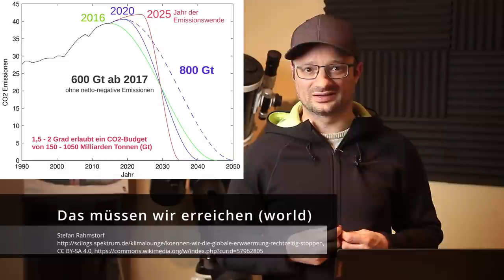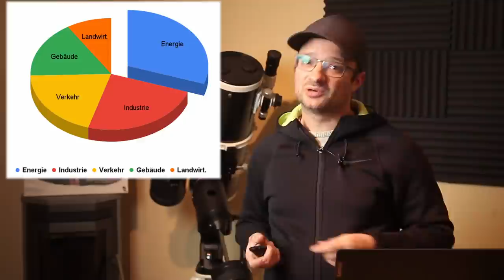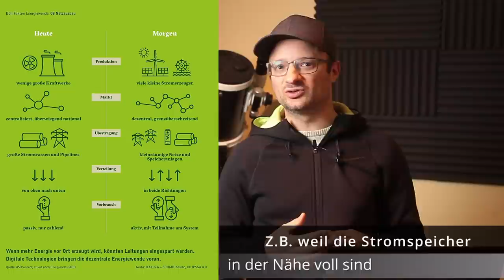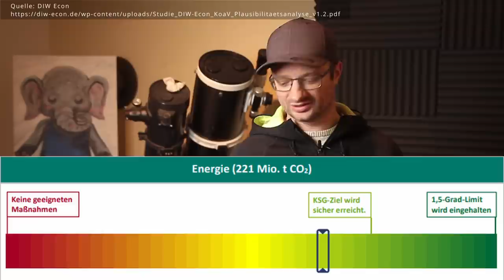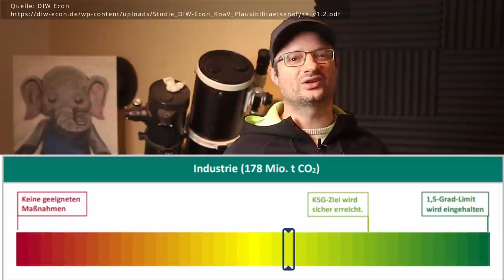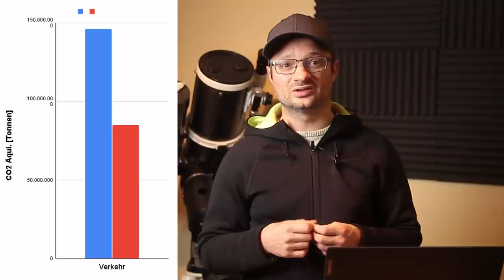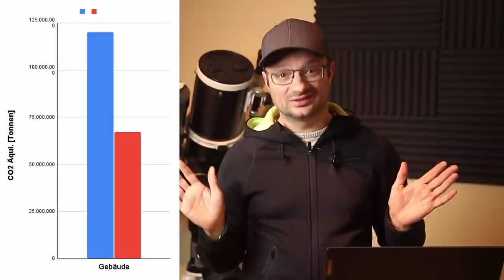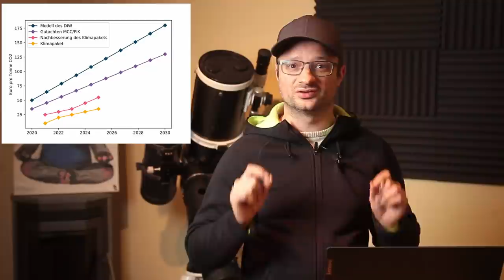Was sagt die Wissenschaft zum Ampel Koalitionsvertrag?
00:00 - Start
01:33 - Welche Klimaziele gibt es überhaupt?
02:49 - Pariser Abkommen vs. Klimaschutzgesetz
05:39 - Was passiert im Energiesektor
07:36 - Energie: Erneuerbare Energien - Der Plan
08:38 - Energie: Kohle - Der Plan
10:40 - Energie: Speicher und Netze - Der Plan
12:11 - Energie: Wärme - Der Plan
12:29 - Energie: Sektorenkopplung - Der Plan
14:52 - Energie: Wasserstoff - Der Plan
15:33 - Energie: Die Gesamtbewertung
16:34 - Was passiert im Industriesektor?
17:24 - Industrie: Fertigung und Produktion - Der Plan
18:37 - Industrie: Recycling / Kreislaufwirtschaft - Der Plan
20:31 - Industrie: Gesamtbewertung
20:55 - Der Verkehr
22:28 - Verkehr: Personenverkehr - Der Plan
24:26 - Verkehr: Mehr Öffentliche?
25:44 - Verkehr: Güterverkehr - Der Plan
26:46 - Verkehr: Gesamtbewertung
27:33 - Der Gebäudesektor
29:33 - Die Landwirtschaft - Alles nur noch vegan?
32:10 - Sektorübergreifend
32:24 - Sektorübergreifend: Kohleausstieg
33:06 - Sektorübergreifend: CO2 Fluch?
34:21 - Sektorübergreifend: Natürliche Senken schützen
35:05 - Sektorübergreifend: Bewertung
35:26 - Enttäuschend- Ja und Nein? Und was bedeuten 3° mehr?

Die Grafik bei Landwirtschaft ist falsch, es wird die vom Verkehr angezeigt.

[2,3] Prognos et al. (2020); Sachverständigenrat für Umweltfragen (2020).
[4] Gerhards, C., Weber, U., Klafka, P., Golla, S., Hagedorn, G., et al. (2021): Klimaverträgliche Energieversorgung für Deutschland - 16 Orientierungspunkte. Berlin: Scientists for Future.
[5]Prognos, Öko-Institut, Wuppertal-Institut (2021): Klimaneutrales Deutschland 2045. Wie Deutschland seine Klimaziele schon vor 2050 erreichen kann. Berlin: Agora Energiewende, Agora Verkehrswende, Stiftung Klimaneutralität

D1 Mini (1.8€)
5V Spannungswandler (0.3€)
12V,24V48V Laderegler (einfach aber funktioniert gut)
35Ah LiTi Akku (etwas kleiner als meiner, aber dicke ausreichend)

~▬▬▬▬▬▬ Bilderquellen ▬▬▬▬▬~